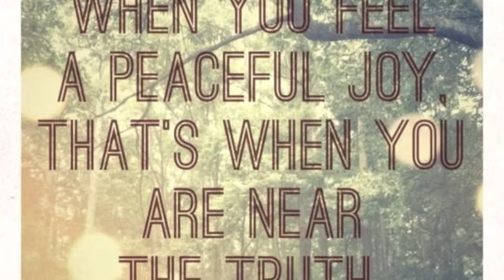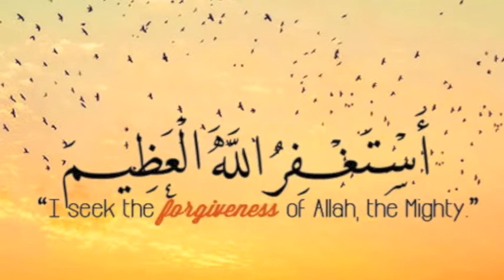Tausiah Ustadz Zen Muhammad Al-Hadi : Persatuan dan Kesatuan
Persatuan dan Kesatuan

Tausiah Ustadz Zen Muhammad Al-Hadi @ RASIL 720 AM